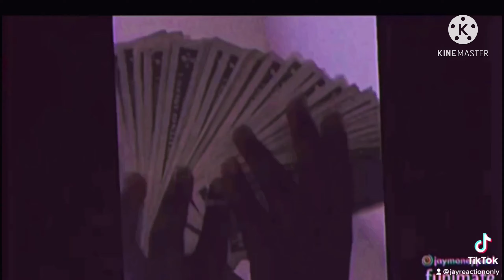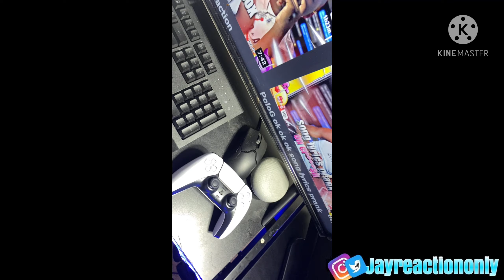Polo G Ft. Lil Wayne reaction